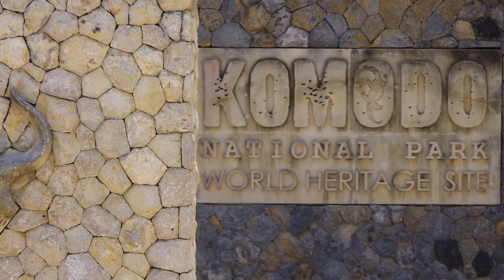Walking with Komodo dragons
Komodo dragons (Varanus komodoensis) are native to Komodo National Park in Indonesia. These predatory giants are the largest lizard in the World and it is only allowed to visit them in the presence of the park ranger.

Epic music by Ytis&Bthelic - On s'en va
Yris